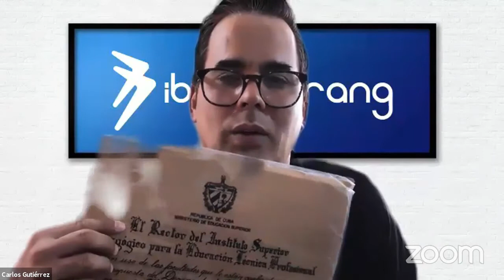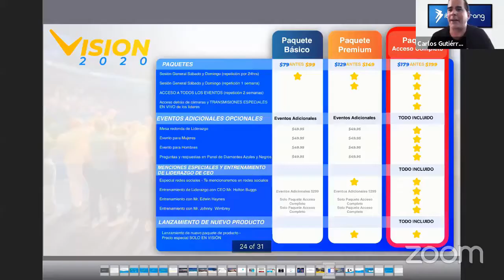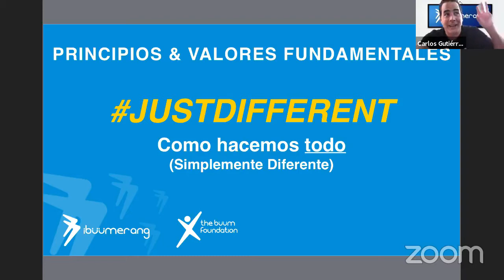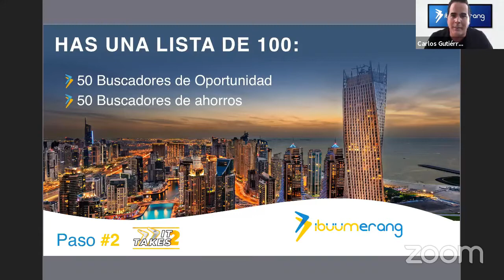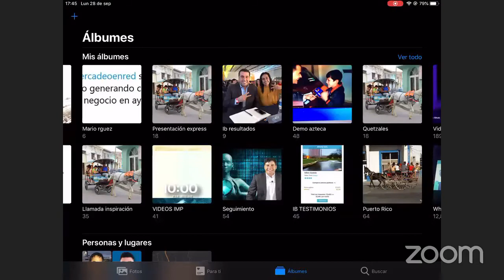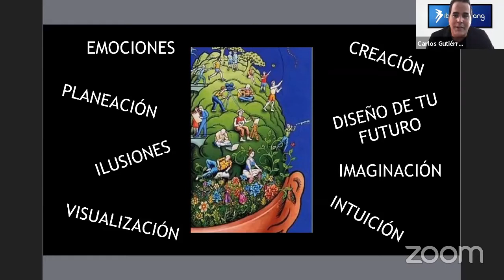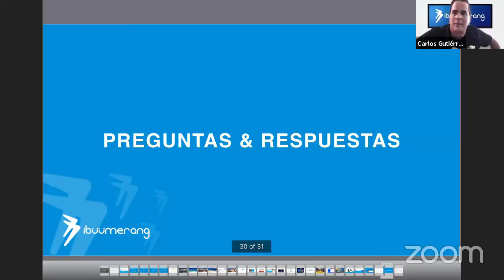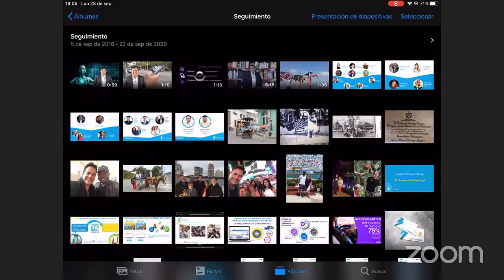Hanoi Driggs en Orientación al nuevo embajador | ibuum LATAM 20200928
Te deseo éxito en tu camino y nos vemos en las playas del mundo !!
I wish you success on your way and see you on the beaches of the world !!
Ignorance is a Choice does not own the rights to these images, videos and audio files.